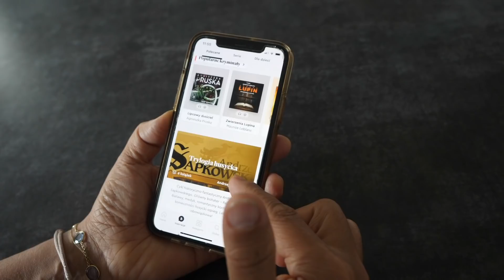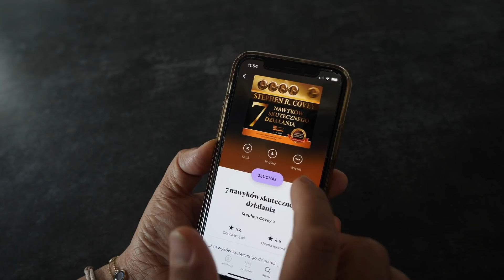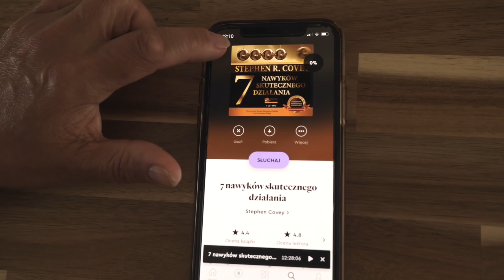8 sprawdzonych sposobów skutecznego działania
Film powstał we współpracy z firmą Bookbeat.
Przetestuj zupełnie za darmo przez miesiąc z kodem: KASIASAWICKA

Wielokrotnie recenzowałam ksiazki na moim kanale. Czas na kolejną. Autorem jest jeden z moich ulubionych pisarzy: Stephen R. Covey (m.in. „7 nawyków szczęśliwej  rodziny” )
Tym razem zajmiemy się tematem 8 nawyków skutecznego działania a  więc jak skutecznie działać? Zapraszam ;)

Przesłuchaj obie książki  ( oraz tysiące innych, jakie chcesz ) w aplikacji Bookbeat a przez miesiąc możesz to zrobić zupełnie za darmo z kodem: KASIASAWICKA

➡➡➡ Mam na imię Kasia, mam 158 cm wzrostu, mieszkam w Gdyni. Z wykształcenia pedagog, mam piątkę dzieci. Wiele lat spędziłam w terapii  pedagogicznej, pracując z dziećmi, które miały problemy z czytaniem oraz byłam trenerem szybkiego czytania i technik pamięciowych. Moje ulubione tematy to: indywidualne podejście do dzieci, nastolatki, rozwój osobisty, dysfunkcje w rodzinie.